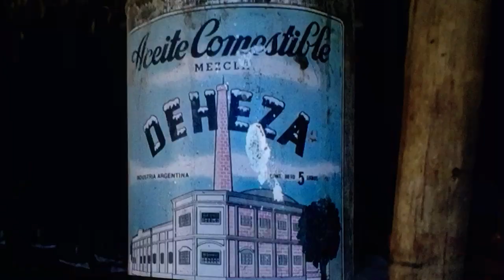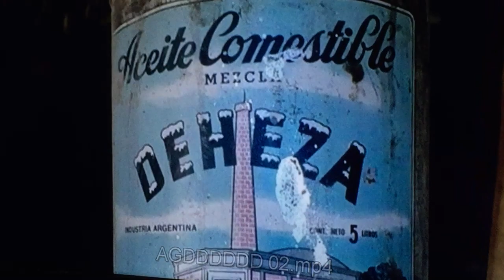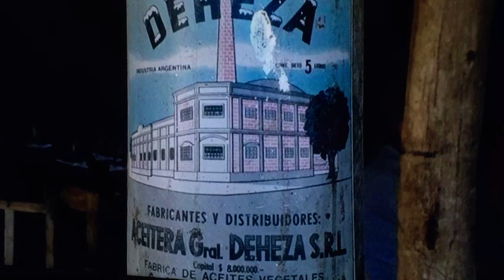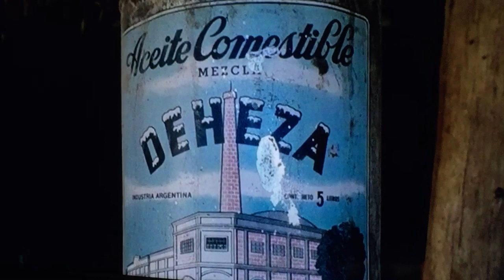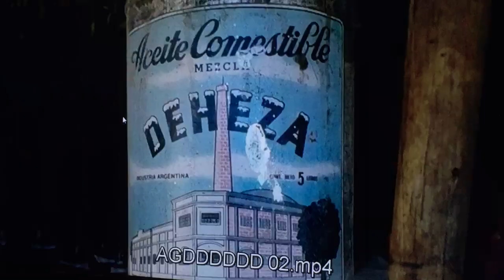ENVASE HISTÓRICO DE "AGD" GENERAL DEHEZA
APARECIÓ EN UN PUEBLITO DE LA PROVINCIA DE SALTA, UN ENVASE HISTÓRICO DE "AGD" GENERAL DEHEZA. ¿Quiénes lo encontráron? (Com. Telefónica con Maria Galli, vecina de General Deheza en Salta)

Un grupo de Mujeres de General Deheza está en Salta siendo parte de una excursión, mientras recorrían un pueblito entre las montañas, a 160km de Salta, encontraron un envase histórico de la empresa local AGD.

SE CONOCIÓ UNO DE LOS PRIMEROS ENVASES.

En 1979 AGD inauguró una planta de selección de maní para confitería en General Deheza. En 1982 AGD compró la tercera planta de extracción por solvente, ampliando así el parque productivo de la planta de General Deheza.

Nuevas inversiones estratégicas multiplican la producción. Se inaugura la planta de Chabás. Mayor capacidad de ensilaje. Primeras instalaciones portuarias sobre el Paraná.

La rehabilitación fue rápida. AGD retoma las inversiones en tecnología. Amplía su capacidad a 400 toneladas diarias. Habilita una planta de silos y empieza a exportar.

Estampida en los precios de las oleaginosas. La producción de AGD estaba vendida a valores previos a la crisis. Trabajadores y productores colaboraron para evitar el cierre.

Con el primer sistema de extracción por solvente, se inicia la revolución tecnológica de AGD. La capacidad crece en 200 toneladas.

La planta de AGD aumentó su capacidad a 250 toneladas diarias. Lanzó sus primeras marcas de aceite refinado: Deheza, Gacela y La Batelera.

El cultivo del lino empezó a ser desplazado por girasol y maní. AGD se tecnificó y amplió su capacidad productiva de 30 a 150 toneladas diarias.

Diecinueve pioneros acompañaron a Adrián Urquía en su proyecto fundacional. La planta comenzó a funcionar con seis prensas usadas el 22 de julio de 1948.